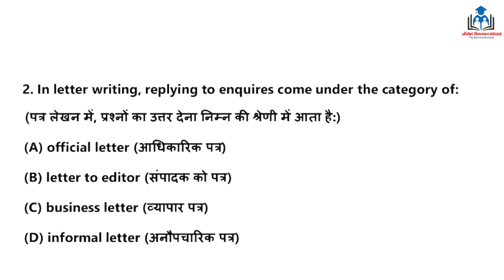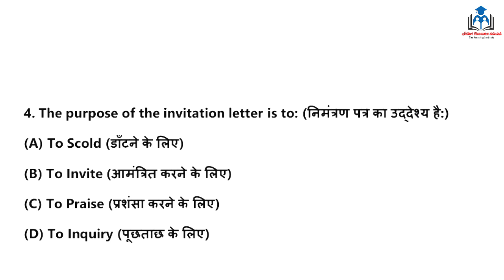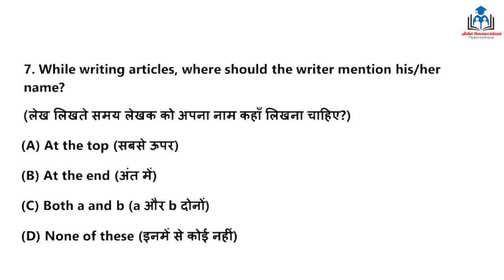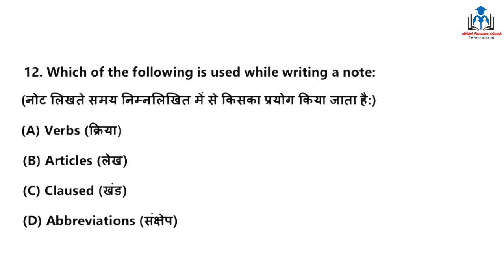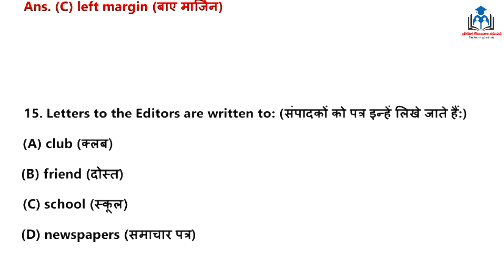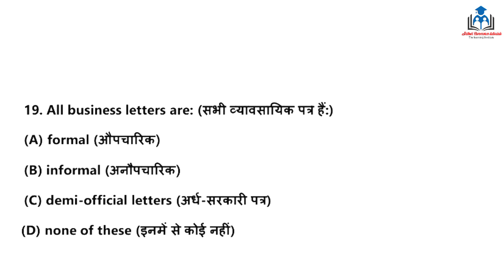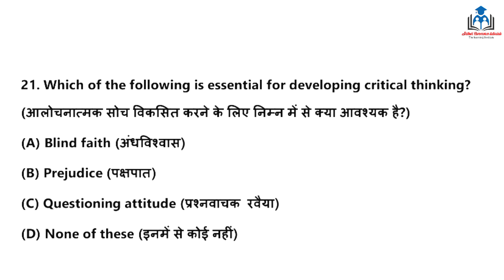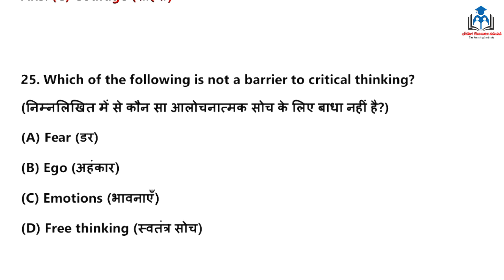Advanced Writing Skills and Critical Thinking | MCQs | B.A, B.Sc, B.Com 2nd & 4rth Semester